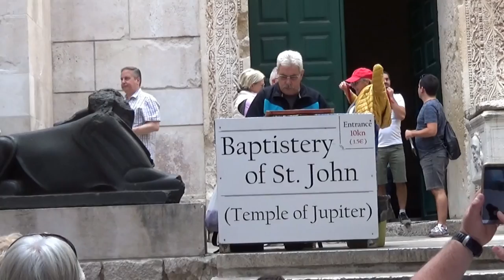Diocletian's Palace in Split - Historical Walking Tour (Croatia)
Please turn ON English subtitle!
Diocletian's Palace (Dioklecijanova palača, in Croatian) is a Roman architectural gem built at the turn of the third to fourth centuries. It is very important that it has been preserved quite well compared to other buildings of Roman antiquity and this is because, on the one hand it was used (even inhabited) after the disappearance of the emperor and the empire, and on the other hand because some buildings was converted into Christian places of worship. We refer in particular to the Mausoleum of Diocletian, now a cathedral dedicated to St. Domnius (martyr, victim of anti-Christian persecution during the period of Diocletian = Great Persecution) and to the Temple of Jupiter, transformed into a church (baptistery) dedicated to St. John the Baptist. The tourist on his first visit is amazed to discover not a "simple" palace, but a mini-fortress-complex divided into two parts. The southern part has as a turntable a Peristyle (inner courtyard) around which are the significant buildings (the emperor's dwelling, his mausoleum, places of worship, thermae baths, cellars, etc.), and the northern residential area with multiple functions (garrison, housing for servants, workshops, etc.). All these are framed in an approximately rectangular perimeter (about 200x180m) surrounded by high walls strongly fortified with three kinds of towers and a gate on each side. Our video tour includes the following objectives, in order: marine promenade - South (Bronze) Gate - Cellars - Peristyle (inner courtyard) - Emperor's apartments - the area of ​​the Ethnographic Museum located behind the Mausoleum - Peristyle - Diocletian's Mausoleum ( St. Domnius Cathedral) - Peristyle - Northern (Golden) Gate  - Peristyle - Temple of Jupiter (church-baptistery of St. John the Baptist) - Peristyle - East (Silver) Gate.